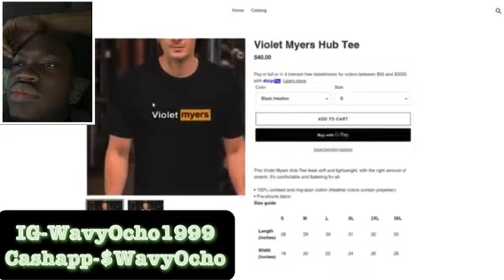Violet Myers Halloween Costume Try On: Help Me Choose! Reaction